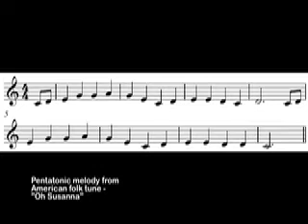Dvorak Symphony no. 9 | Cobb Symphony Orchestra